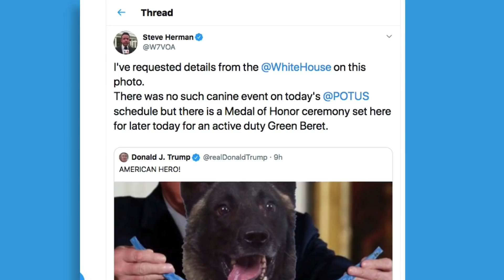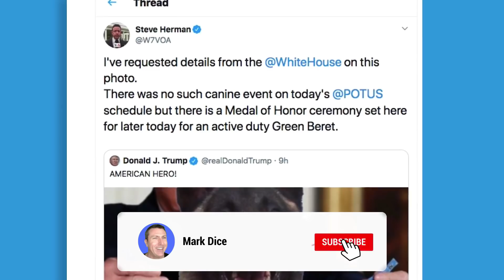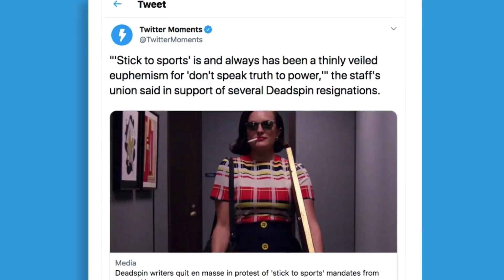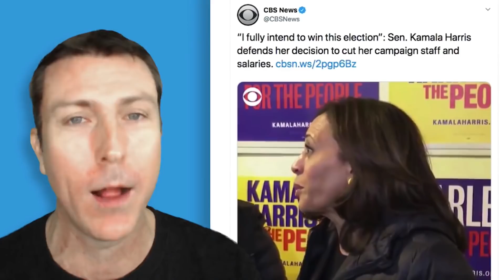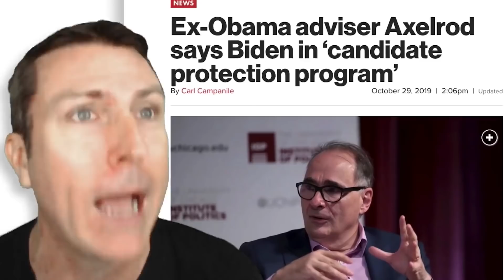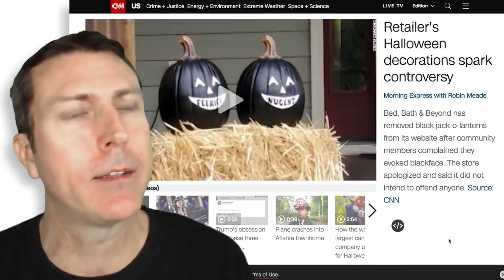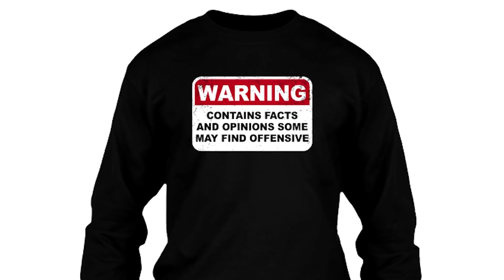THE JOKE'S ON JIM 🤡